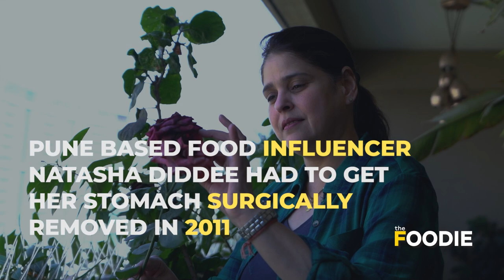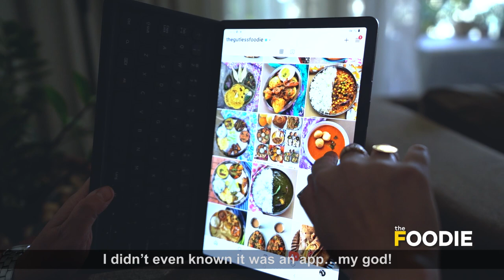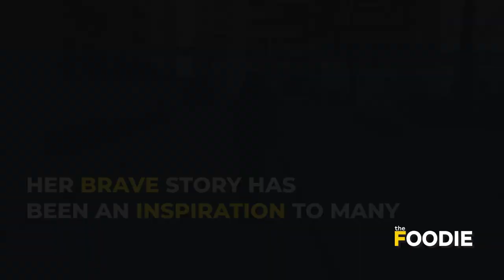Story Of A Foodie Without Stomach | International Women's Day Special | The Gutless Foodie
Story of a foodie without stomach! On International women's day, we bring to you the extraordinary story of a woman whose relationship with food is all about creativity and passion. What makes this journey one of its kind is that here's a food influencer who actually doesn't have a stomach. So, let's meet Natasha Diddee, also known to food enthusiasts as the gutless foodie